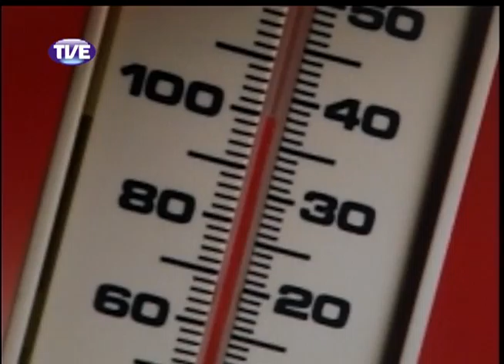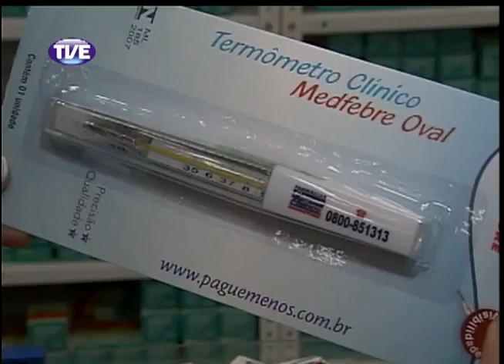Jornal da TVE 2 Edição 16/10/13 Bloco 1